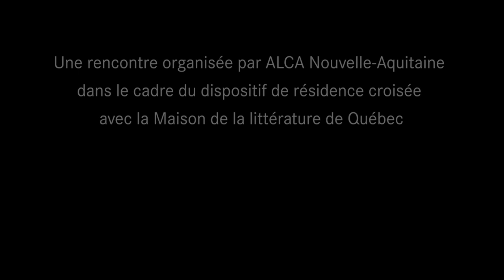Rencontre entre Richard Ste-Marie et Jóan Tauveron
ALCA a organisé à la Librairie du Contretemps à Bègles le mercredi 12 juin 2019 une rencontre croisée entre Richard Ste-Marie et Jóan Tauveron, qui ont partagé leur expérience d’"échange" de résidences d’écriture, à la Prévôté à Bordeaux pour l’un et à la Maison de la Littérature à Québec pour l’autre.